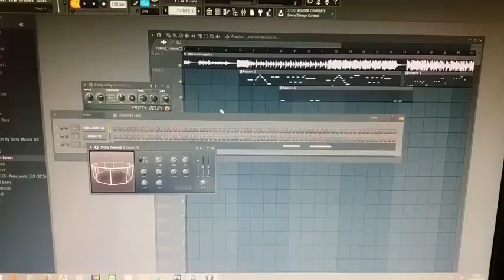Doog is song 🐭🐕🐩🐕🐩🐩